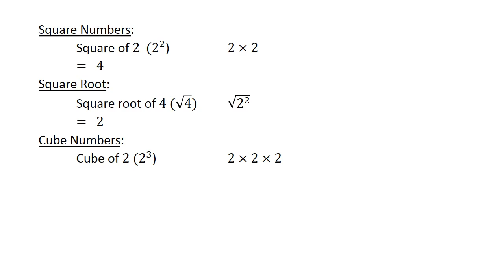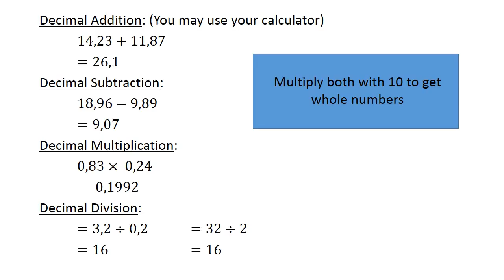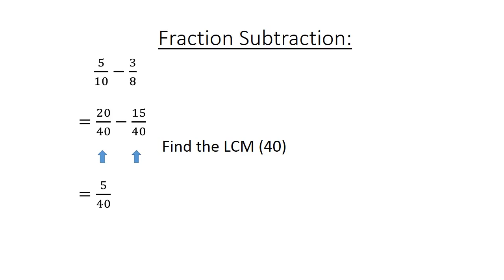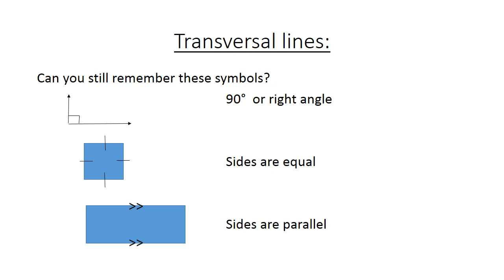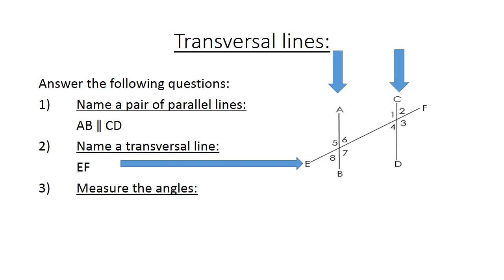4 Transversal lines